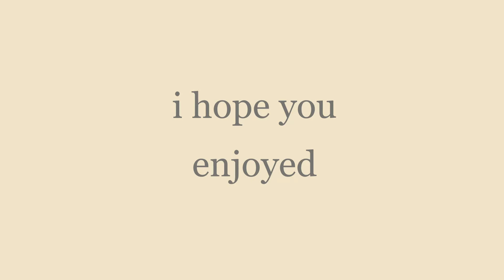zoom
rush
music used in the video: auto salon by bodygaard
my sensitivity:
DPI: 800
H: 31
V: 31
ADS:
1.0: 45
1.5: 57
2.0: 60
2.5: 62
3.0: 65
4.0: 68
5.0: 72
12.0: 90
Aspect Ratio: 4:3
FOV: 90